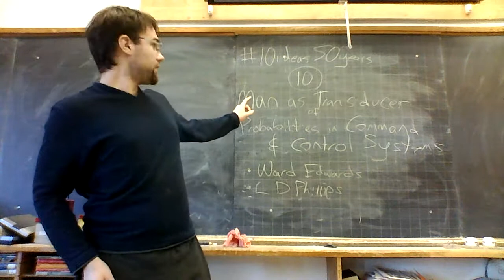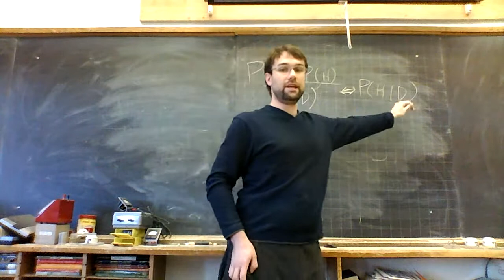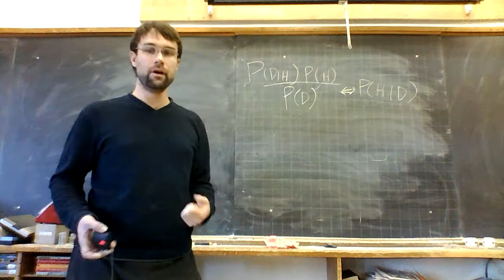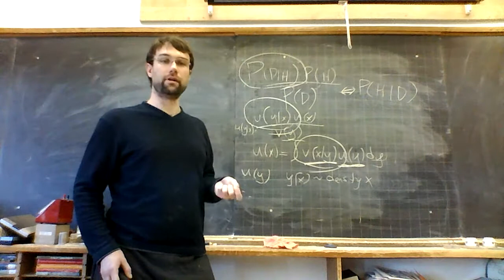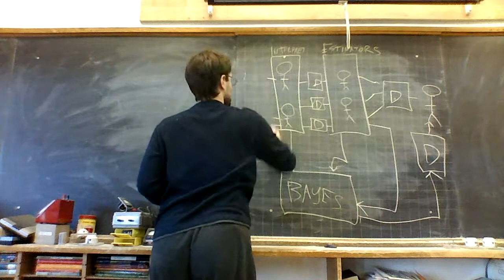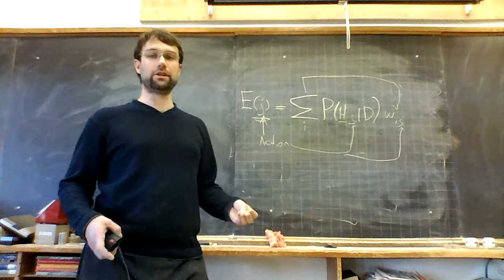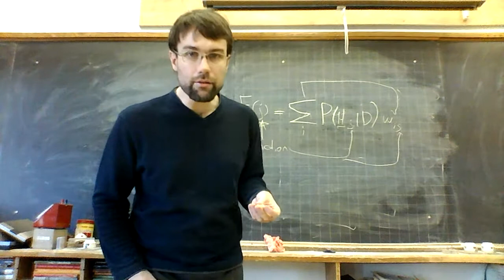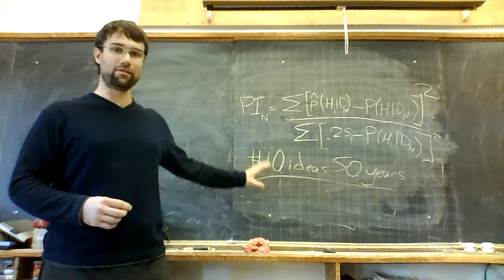10ideas50years 10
1FAVtNpUhXBeJT5sdYrceRs8Neg5kKAMhF

10ideas50years FINAL VIDEO! :D

Man as Transducer of Probabilities in Bayesian Command and Control Systems
1964
ward edwards
l d phillips
Human Judgement & Optimality

Handout 2 :

u(y|x) = u(x|y)u(y)/v(x) and
u(x) = S v(x|y)u(y) dy

databanks in a free society:

438L:

"Project 438L", some kind of military project

Also, note to future self:

when you unplug your computer, don't let it run distributed computing BOINC stuff at full throttle on all 4 cpus, that kills the battery.